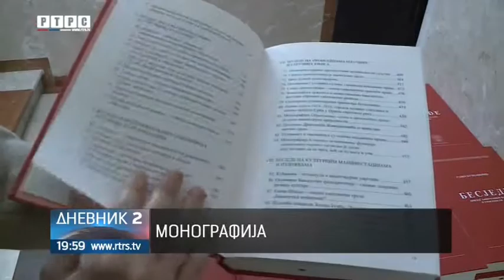"Besjede" Kuzmanovića za buduća pokoljenja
U Banjaluci je predstavljena monografija predsjednika Akademije nauka i umjetnosti Republike Srpske Rajka Kuzmanovića "Besjede-prilog afirmaciji nauke i umjetnosti".